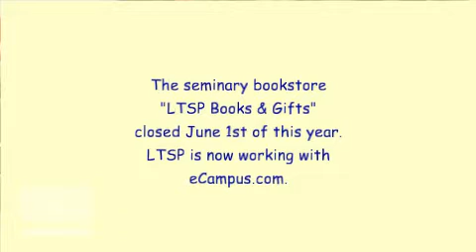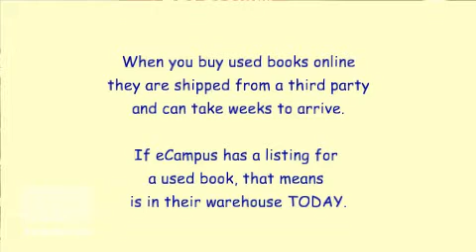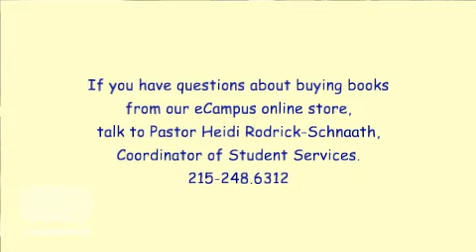Helpful Hints with Fred: Shopping for Books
This video is meant to help LTSP students as they buy their textbooks.  The seminary now has an online book service at eCampus.com/ltsp.  By watching this video you can learn many of the advantages of this program over other online book sellers.